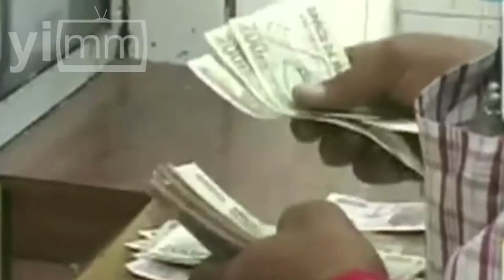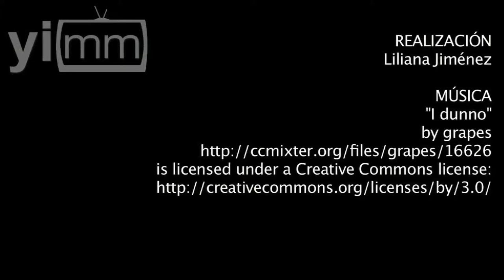México importa pero... ¿que exporta?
Vídeo explicativo sobre que materias importa México, pero sobre todo que exporta.

Por favor, subscribanse para ayudar al canal. GRACIAS POR SU ATENCIÓN